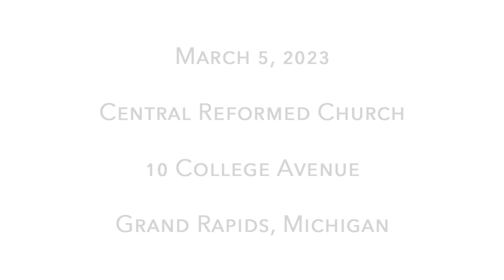Pray Then In This Way: Thy Kingdom Come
Enjoy this sermon from Pastor Steve Pierce at Central Reformed Church in Grand Rapids, Michigan, delivered on March 5 of 2023.